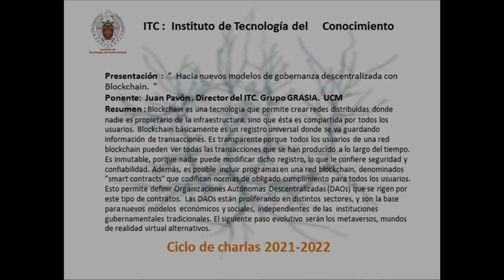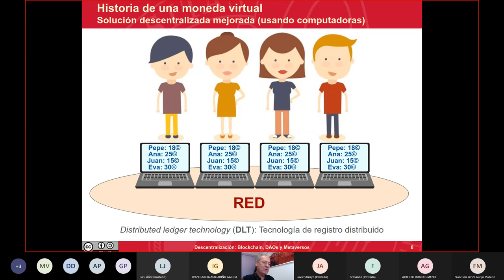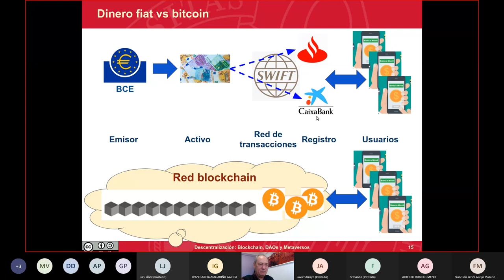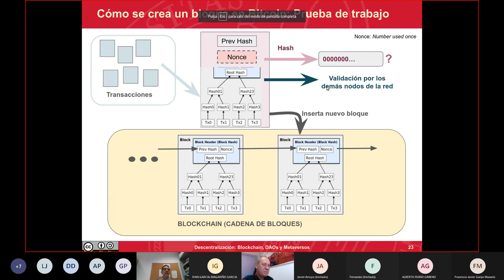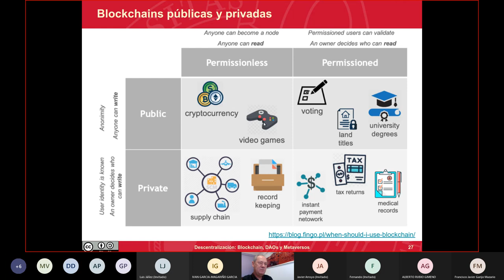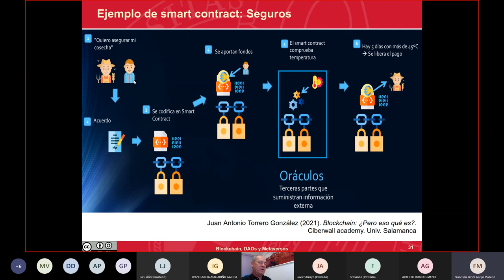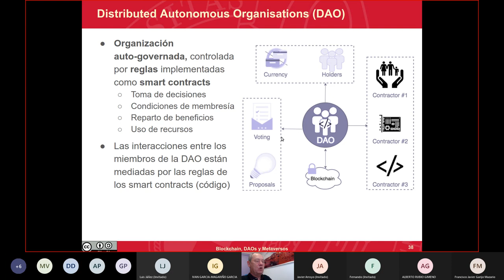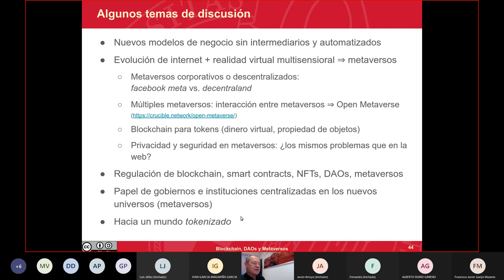“ Hacia nuevos modelos de gobernanza descentralizada con Blockchain ”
Blockchain es una tecnología que permite crear redes distribuidas donde nadie es propietario de la infraestructura, sino que ésta es compartida por todos los usuarios. Blockchain básicamente es un registro universal donde se va guardando información de transacciones. Es transparente porque todos los usuarios de una red blockchain pueden ver todas las transacciones que se han producido a lo largo del tiempo. Es inmutable, porque nadie puede modificar dicho registro, lo que le confiere seguridad y confiabilidad. Además, es posible incluir programas en una red blockchain, denominados "smart contracts" que codifican normas de obligado cumplimiento para todos los usuarios. Esto permite definir Organizaciones Autónomas Descentralizadas (DAOs) que se rigen por este tipo de contratos.  Las DAOs están proliferando en distintos sectores, y son la base para nuevos modelos económicos y sociales, independientes de las  instituciones gubernamentales tradicionales. El siguiente paso evolutivo serán los metaversos, mundos de realidad virtual alternativos.